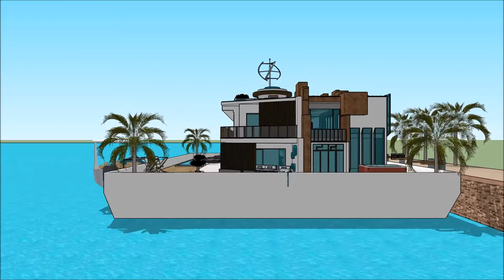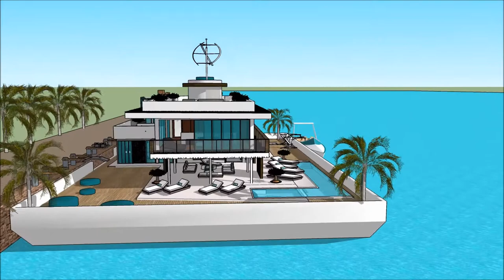फ़्लोटिंग हाउस फ़्लोटिंग हाउस आर्किटेक्चर डिजाइन फॉर होम स्केचअप सॉफ्टवेयर आर्किटेक्चर in hindi स्के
The floating house villa houseboatzania launching an innovative high-end luxury yacht floating house villa mansion home design potentially as a display of exhibition of the फ़्लोटिंग हाउस फ़्लोटिंग हाउस आर्किटेक्चर डिजाइन फॉर होम स्केचअप सॉफ्टवेयर आर्किटेक्चर in hindi स्के.

The collection of the Floating house villa houseboatzania concept of फ़्लोटिंग हाउस फ़्लोटिंग हाउस आर्किटेक्चर डिजाइन फॉर होम स्केचअप सॉफ्टवेयर आर्किटेक्चर in hindi स्के consists of high luxury and architectural art pieces in minimalism combined with living on the waterfront of the harbour.

The floating house villa mansion yacht design has the basis to sustain living with high standards and contemporary structural design - फ़्लोटिंग हाउस फ़्लोटिंग हाउस आर्किटेक्चर डिजाइन फॉर होम स्केचअप सॉफ्टवेयर आर्किटेक्चर in hindi स्के with numerous of prospects for excessive living and celebrating the desire of life worldwide: